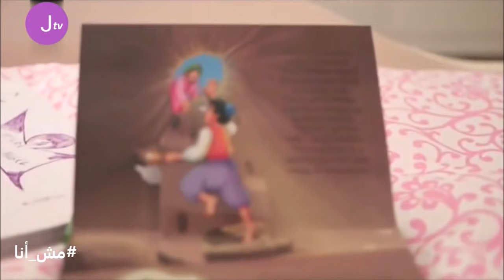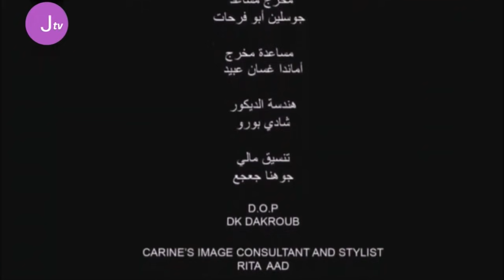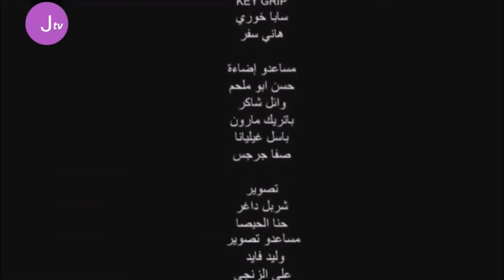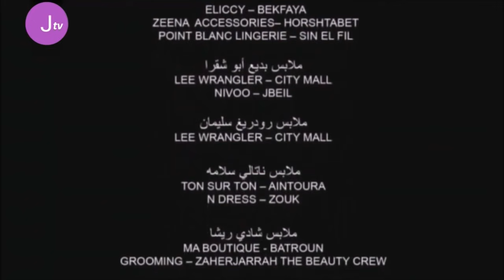مش أنا الحلقة 17